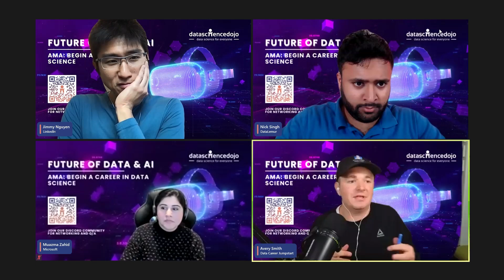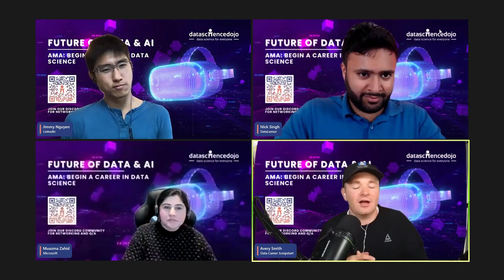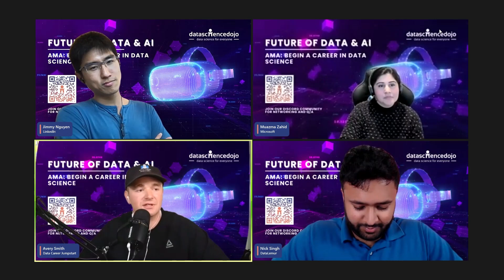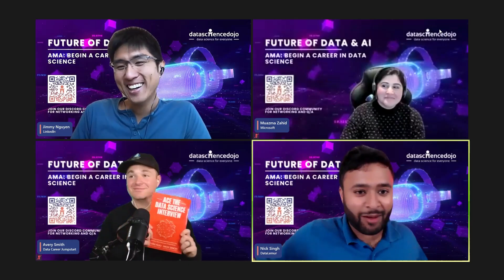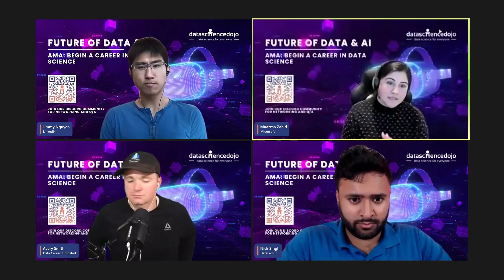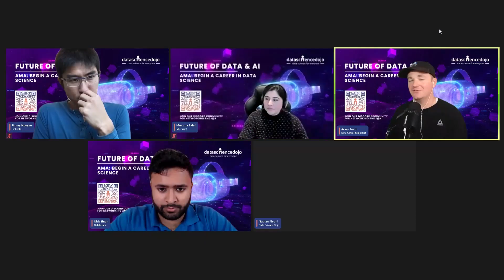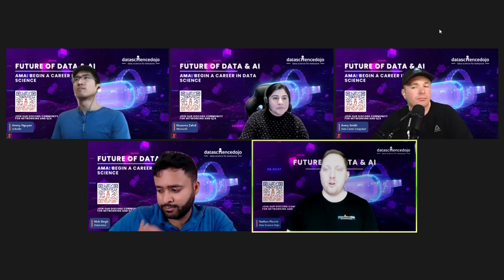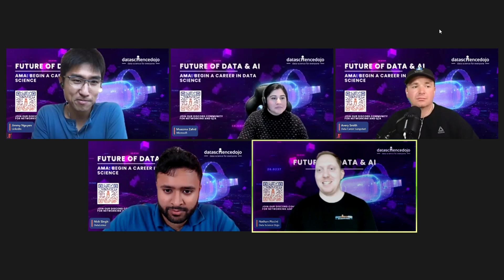Data Science Roadmap: Begin a Career in Data Science | Future of Data & AI | Data Science Dojo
In this AMA session, we will cover the essentials of starting a career in data science. We will discuss the key skills, resources, and strategies needed to break into data science and give advice on how to stand out from the competition. We will also cover the most common mistakes made when starting out in data science and how to avoid them. Finally, we will discuss potential job opportunities, the best ways to apply for them, and what to expect during the interview process.

About the Panelists:

Jimmy Nguyen: Senior Data Scientist at LinkedIn, former HR to Engineering transfer, transformed from Analyst to Data Scientist through a part-time Master in Statistics, online courses, and side-projects.

Muazma Zahid: Principal PM Manager at Microsoft Azure Data, where she enables customers to deploy the most demanding Data workloads on Microsoft Azure.

Avery Smith: Data scientist, the founder of Data Career Jumpstart, runs consulting firm helping businesses become more data-driven, formerly worked at ExxonMobil & Vaporsens.

Nick Singh: Formerly worked at Facebook, Google, and Microsoft, best-selling author of Ace the Data Science Interview, job hunting, and interview tips read by over 10 million people on LinkedIn.

Table of contents:

00:00 – Introduction
03:28 – Do you need a specific degree to break into a data science career?
07:00 – Transitioning to a career in data science
09:50 – Use of data science skills in multiple industries
12:28 – Will it be hard to find a data science job with the ongoing tech layoffs?
16:00 – What kind of projects and skills do recruiters look for in an application?
22:25 – Difference between a data scientist, data engineer, and data analyst
30:00 – A road map to becoming an ML engineer with an economics background
33:26 – The future of data science with advancements in LLM and generative AI space
37:50 – The future of Geospatial and tips for entering the field
41:50 – What stands out more in a data science job application: good projects without solid work experience, gaps, or non-related experience, or 5-7 years of experience with a good company without any projects?
45:30 – What are the hard skills required for an entry-level data scientist or data engineer?
54:00  – Typical data science skills and abilities companies look for when hiring candidates in data science
57:40 – Technical expertise required for leaders in data science, AI, and business fields
1:01:40 – How to prepare for coding interviews at top tech companies for a data scientist role
1:05:00 – ChatGPT's success in clearing FANG interviews
1:05:40 – Learning pathway for professionals without a software engineering background to become credible in data/ML
1:07:40 – Approach to a data science project in an interview
1:13:30 – One piece of advice for someone starting their data science journey